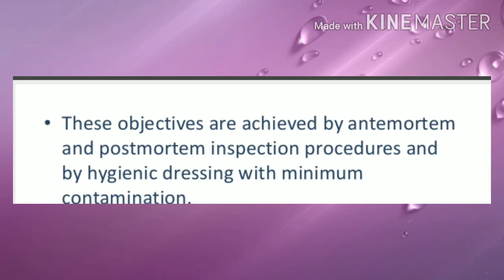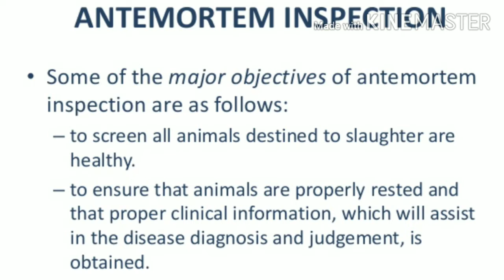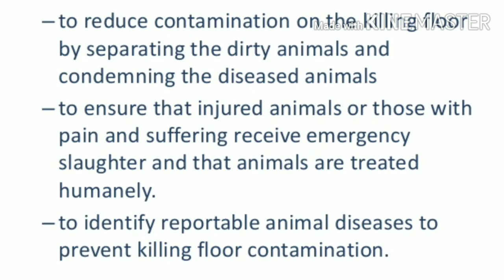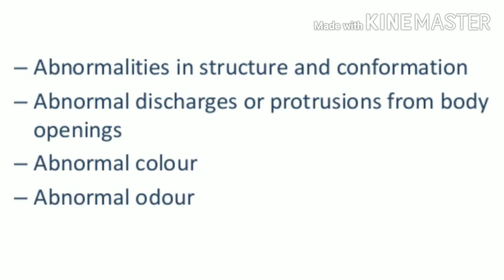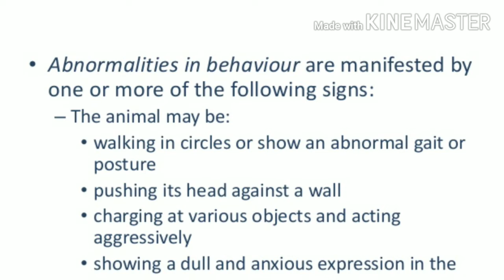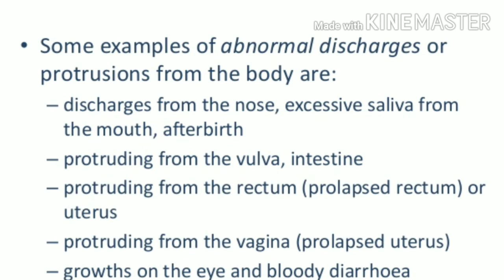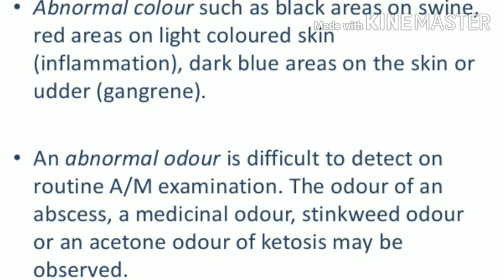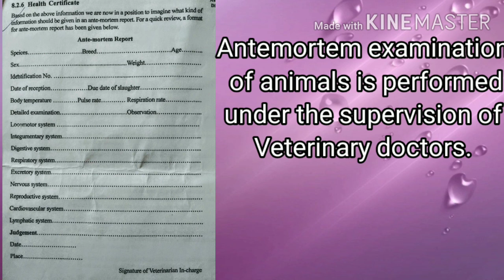Food Technology/Antemortem examination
Antemortem examination of animals